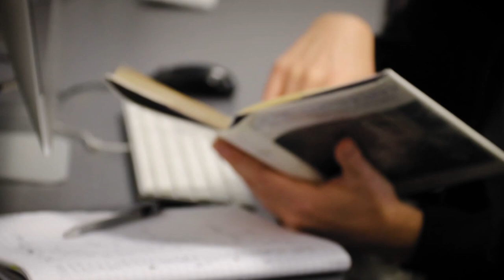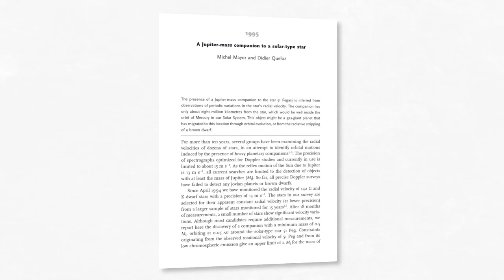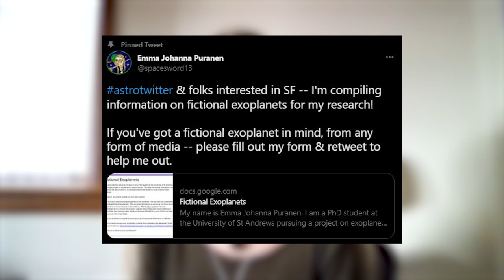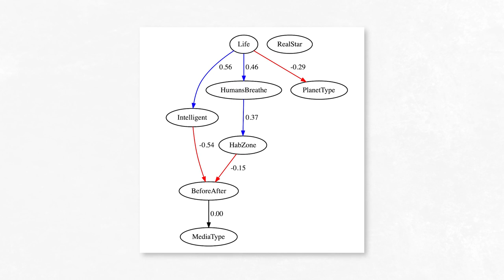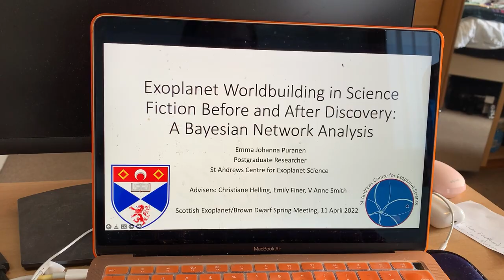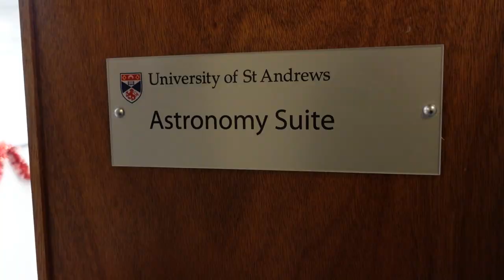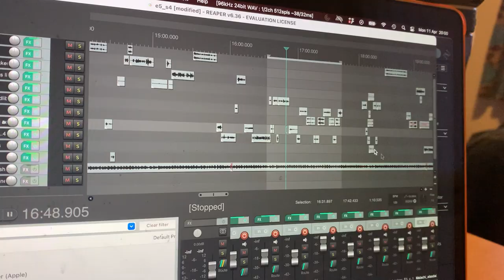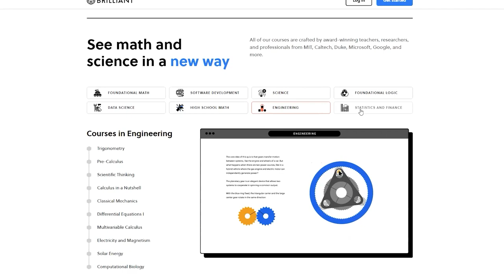How have fictional exoplanets changed over time?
Curious about real life exoplanets? to get started learning STEM for free!

In this episode of the PhD stories, I talk to Emma about her PhD at the University of St Andrews, studying how depictions of exoplanets have changed over time. Unfortunately, however, something got in the way of filming and we had to scramble to make this video work...

II

II

This video vlog is about Emma Puranen studying a PhD in exoplanets at the University of St Andrews. Emma Puranen is studying planets in Star Wars, planets in the MCU, planets in Mass Effect, and many more sci fi planets. This study vlog is about how you study a PhD looking at exoplanets, Bayesian inference networks, and Emma's original sci fi audio drama Roguemaker. If you like videos from Andrew Dotson, Papa Flammy, Simon Clark, or Holly Gabrielle, you will enjoy this study vlog about PhD student Emma.